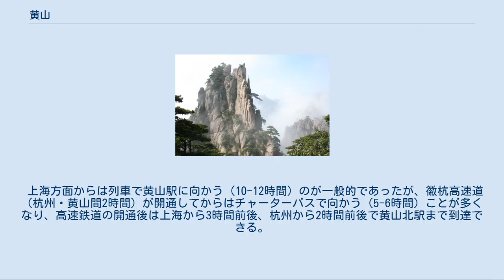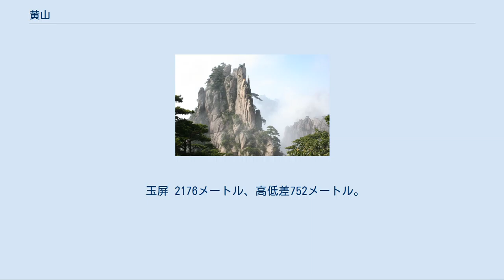黄山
黄山の日の出 黄山（こうざん）は、中国・安徽省にある景勝地。
伝説の仙境（仙人が住む世界）を彷彿とさせる独特の景観から、古代から「黄山を見ずして、山を見たというなかれ」と言われ、数多くの文人が訪れた。
黄山は、1990年、ユネスコの世界遺産リストに指定されたことから始まり 、2004年にユネスコの「世界ジオパーク」登録。
2018年にはユネスコの「生物圏保護区」（人間と生物圏計画）登録もされた。
 黄山の名は伝説上の王、黄帝がこの山で不老不死の霊薬を飲み、仙人になったという言い伝えに基づいている。
秦の時代には黟山（いざん）と称されていたが、唐の時代には現在の黄山の名前に改められた。
峰と雲が織り成す風景は、まさに仙人が住む世界「仙境」と言われている。
多くの文人が憧れ、水墨画、漢詩などの題材となった。
 黄山に立ち並ぶ山々は古生代にできたもので、氷河や風雨による岩石の浸食が1億年にわたって繰り返され、現在のような断崖絶壁の景観ができあがった。
海から流れ込む湿った空気が海抜1000m以上の峰々に漂い、大量の霧や雲を発生させている。
三主峰と呼ばれる蓮花峰、光明頂、天都峰があり、その他69の峰がある。
そして、荒涼とした風景を彩る「黄山松」は、岩の割れ目に根を張り、強い生命力を持つとして、尊ばれている。
以上の怪石、雲海、奇松に温泉を加え、「黄山の四絶」と称された。
このことから、「天下の名勝、黄山に集まる」と言われ、古代から中国の人々が黄山の美しさを「天下第一」と称えている。
幾多のスポットには、その独特の発想で名前が付けられた。
 この名声に憧れて多数の文人が訪れ、水墨画、漢詩などの題材となった。
東山魁夷は、黄山を「充実した無の世界。あらゆる山水画の技法が、そこから生まれたことが分かる」と評している。
 中国人の精神的な拠り所となってきた黄山の周辺には、道教や仏教の修行の場として、多くの寺院が建てられている。
黄山の北に位置する九華山は、97の寺院が集まる地蔵菩薩信仰の総本山で、黄山で修行した僧侶が開いたと言われ、その僧侶が地蔵菩薩の化身であったとの言い伝えから、この地が聖山となった。
 黄山の名前は現在3箇所で使われている。
すなわち、1987年に成立した黄山市（元の安徽省徽州地区屯渓）、黄山区（元の安徽省太平県）、黄山風景区（湯口）である。
 屯渓は当地の政治経済文化の中心地であるため、多くの場合この地を経由して湯口に至り入山する（屯渓・湯口間1.5時間）。
 なお合肥市方面からは太平から入山するのが一般的である。
 屯渓へは航空機（黄山屯渓空港）、列車（黄山駅・皖贛線）、高速道路のいずれかで向かう。
 上海方面からは列車で黄山駅に向かう（10-12時間）のが一般的であったが、徽杭高速道（杭州・黄山間2時間）が開通してからはチャーターバスで向かう（5-6時間）ことが多くなり、高速鉄道の開通後は上海から3時間前後、杭州から2時間前後で黄山北駅まで到達できる。
 黄山内には3つの索道（ケーブルカー）がある。
 雲谷 2808メートル、高低差773メートル。
日本・オーストリア製、51人乗り。
 玉屏 2176メートル、高低差752メートル。
オーストリア製・6人乗り。
 太平 3709メートル、高低差1014メートル。
オーストリア製、101人乗り（中国国内最大規模）。